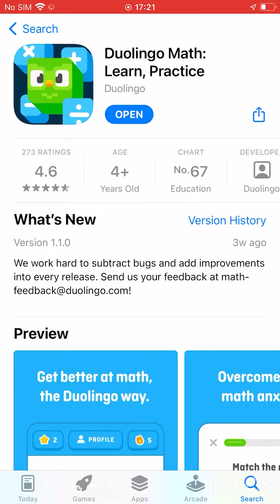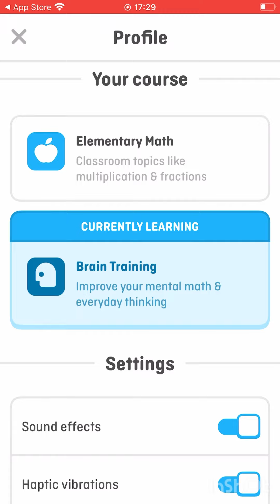Amazing New Duolingo math!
On app store